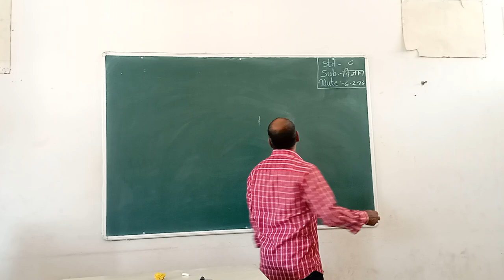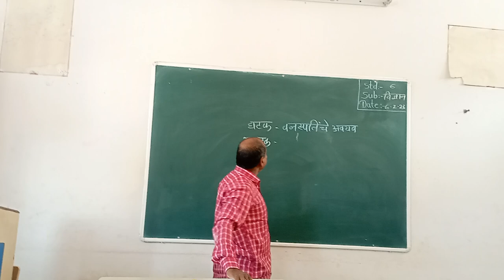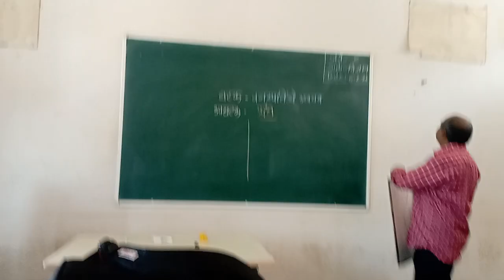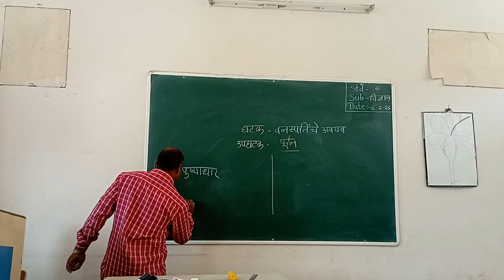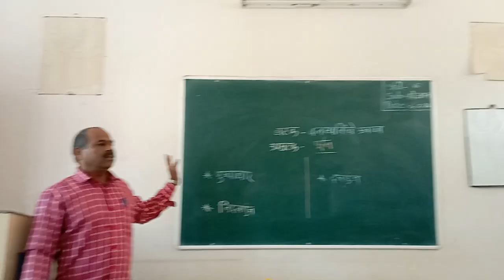Micro-Teaching Teaching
Micro-Teaching